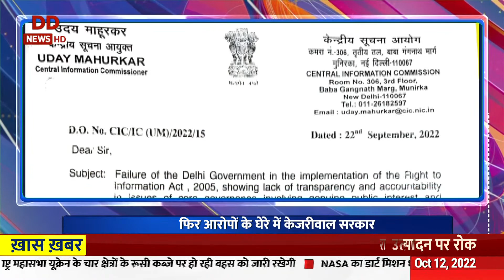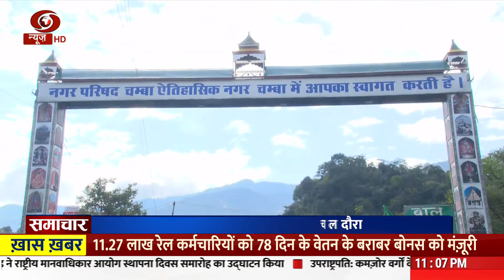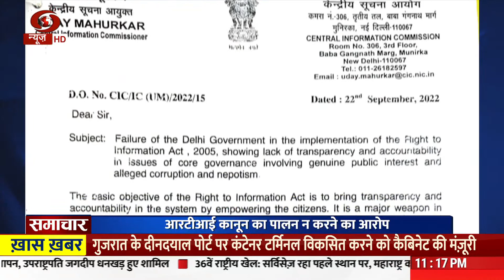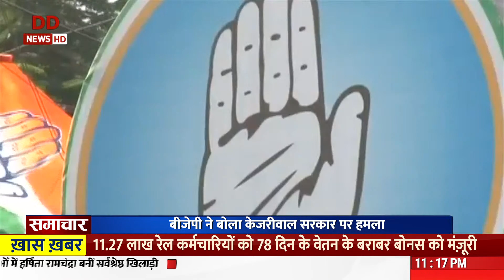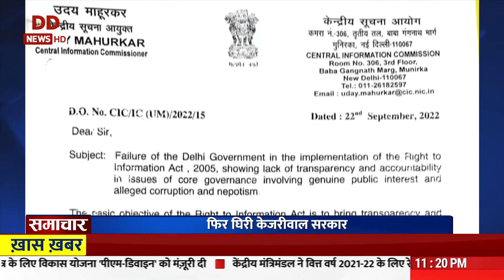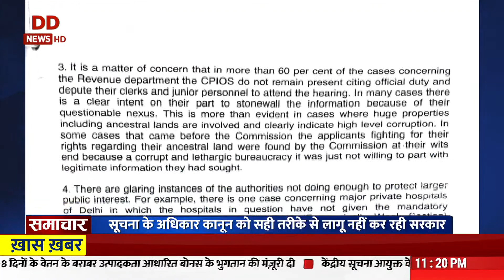समाचार | शुरू हुई बीजेपी की ' गुजरात गौरव यात्रा ' और अन्य ख़बरें